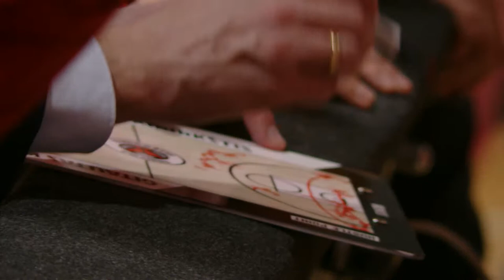Karalienės taurės finalas: Vilniaus „Kibirkštis“ – Klaipėdos „Neptūnas“